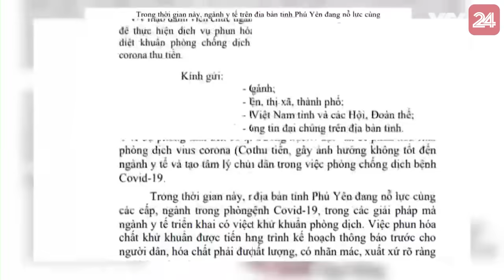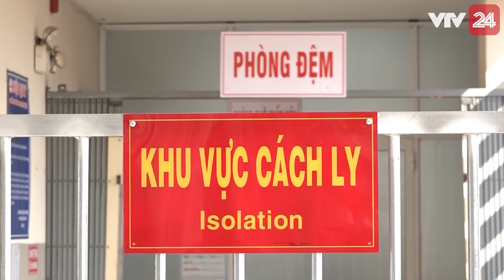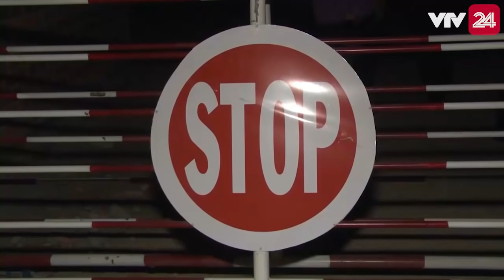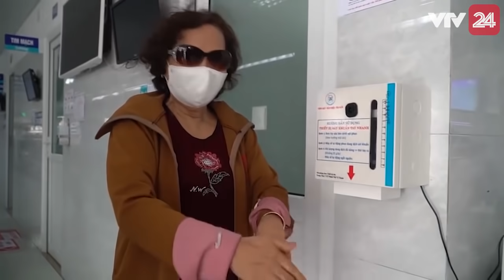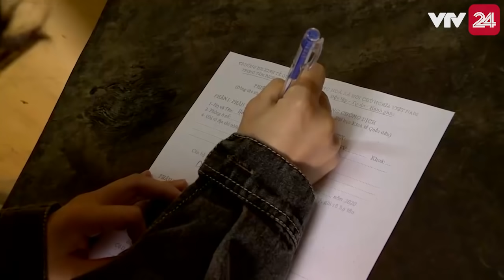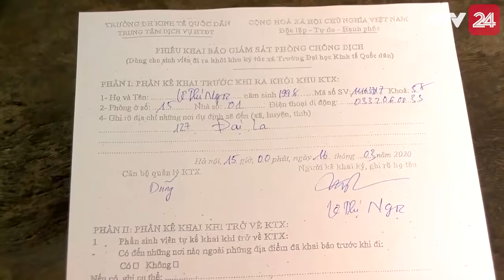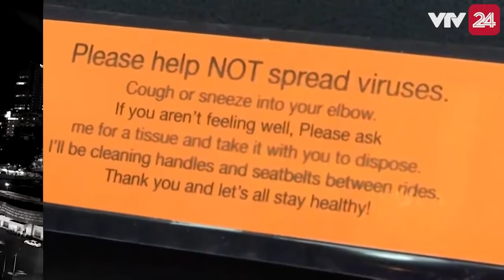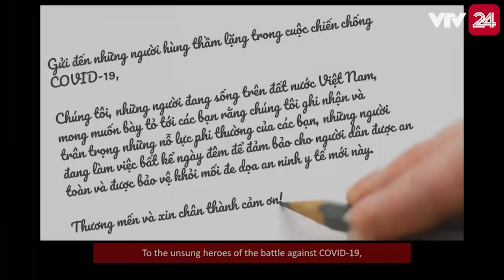Toàn cảnh phòng chống dịch COVID-19 ngày 18/3/2020 | VTV24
- Hôm nay, Bộ Y tế công bố thêm 10 ca mắc COVID-19; có 2 tỉnh lần đầu phát hiện ca mắc là Phú Thọ và Hải Dương. Một ca mới nhất vừa được thông báo cách đây ít phút khi chúng tôi vừa hoàn tất hậu kỳ bản tin này và đang shutdown máy tính!
- Ninh Thuận ghi nhận thêm ca mắc COVID thứ 2, cũng vừa từ Malaysia trở về. Chủ tịch UBND tỉnh Ninh Thuận đã ký quyết định cách ly y tế toàn bộ khu vực thôn Văn Lâm 3.
- TPHCM bắt đầu test nhanh Covid - 19 ngay tại sân bay.
- Xuất hiện những kẻ mạo danh cán bộ y tế - đi phun hóa chất phòng chống dịch Covid-19 để thu tiền.
- WHO xác nhận 2 nhân viên nhiễm virus SARS-CoV-2.
- Tắc nghẽn giao thông tại biên giới châu Âu vì kiểm tra sức khoẻ.
Cùng nhiều thông tin nóng được cập nhật trong Bản tin Toàn cảnh phòng chống dịch COVID-19 ngày 18/3/2020